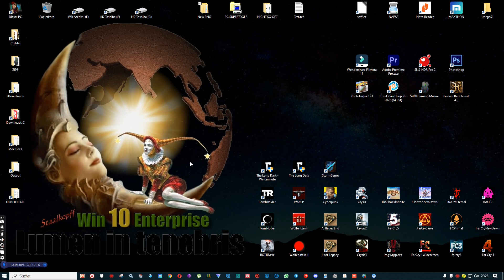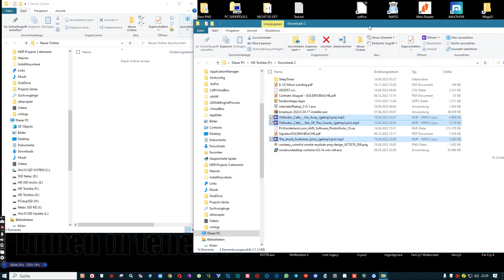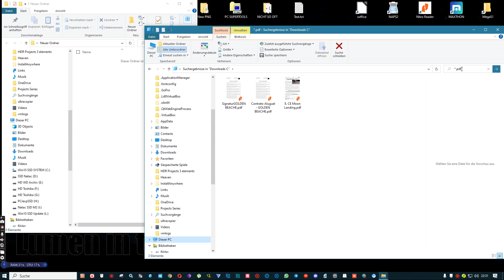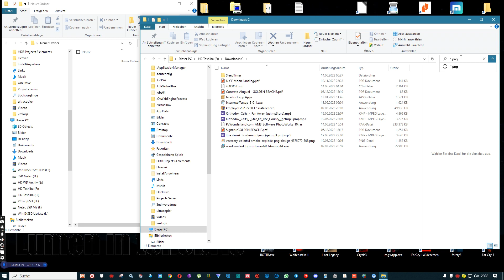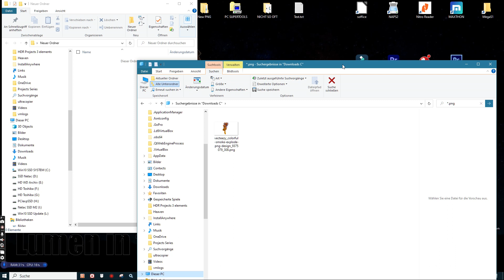Dateien sortiert kopieren.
Dateien mit bestimmten Endungen, in einem Ordner finden, und kopieren!
Es scheint für einige wirklich ein Problem zu sein, und tatsächlich, ist es kaum irgendwo beschrieben.
Man braucht einfach nur etwas älteres Coputerwissen, aus DOS Zeiten!